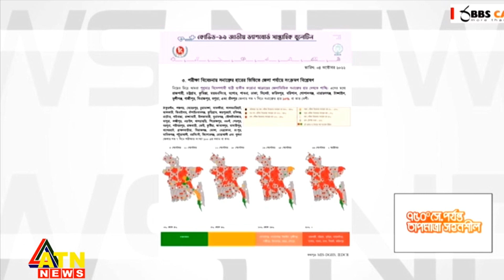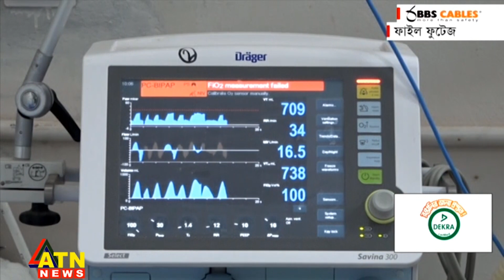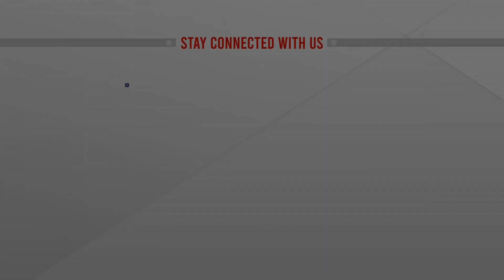সতর্ক না হলে শীতে বাড়বে ডেঙ্গু ও করোনা | Amader Kotha | Oct 08, 2022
সতর্ক না হলে শীতে বাড়বে ডেঙ্গু ও করোনা | Amader Kotha | Oct 08, 2022 | bangla news |  bangladesh news | latest bangla  news | latest news | top bangla news